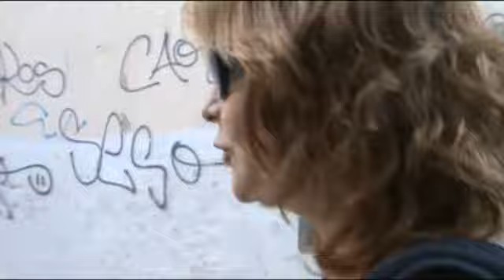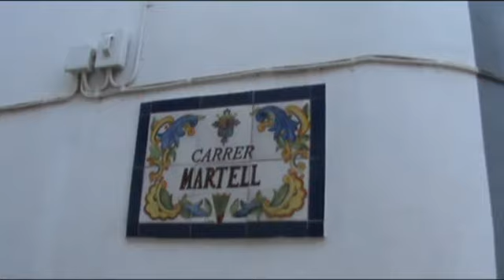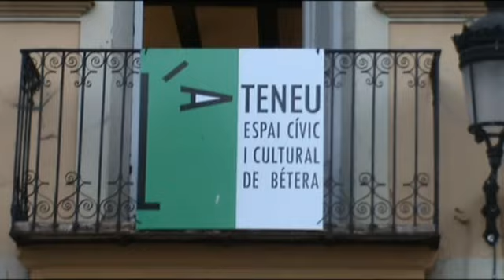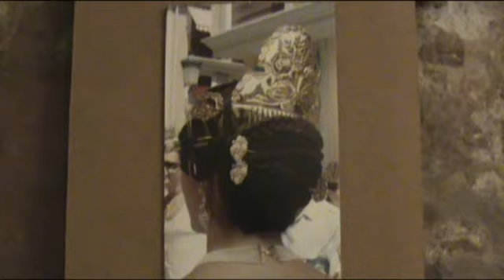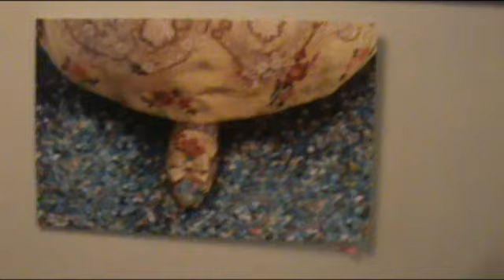CON ESPERANZA EN BETERA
corto que ha realizado el gran cineasta cubano, manuel marzel sobre mi (gracias compañeroooo)